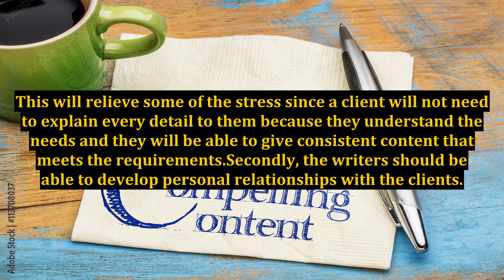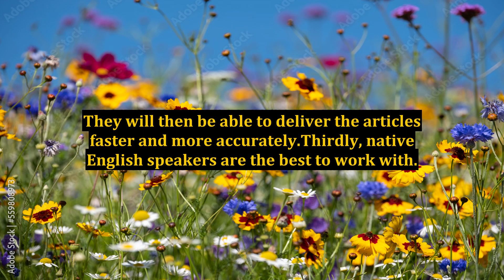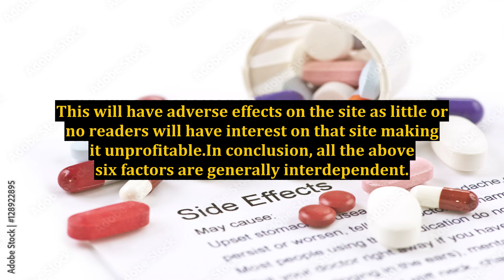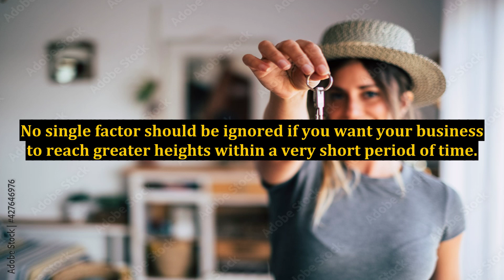Article Writing Service - The Best 6 Characteristics That Are Needed For Quality Article Production!